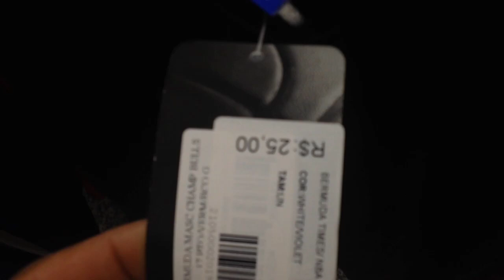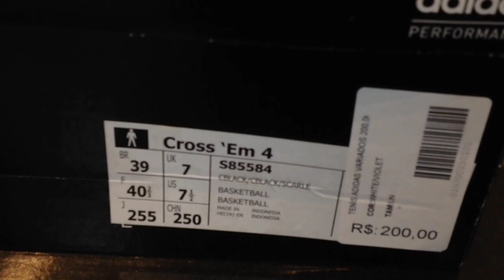Camisa de Basquete & Futebol à partir de R$ 25,00 - Tênis de Basquete por R$ 200,00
NA Sport Brás Camisa de Basquete à partir de R$ 25,00 -  Camisa de Time à partir de 19,90 e Tênis de Basquete por R$ 200,00
ENDEREÇO DA LOJA ABAIXO